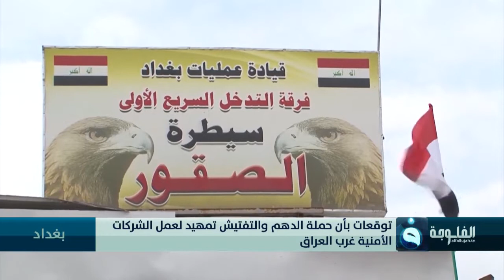منظمة بدر تفتح مقرا وسط الرمادي أثار استياء جماهيريا